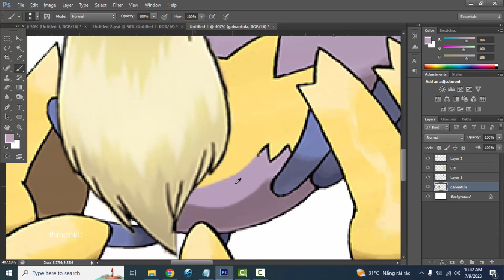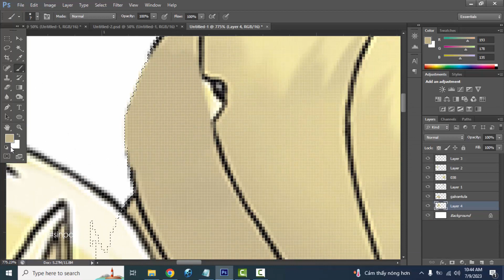Pokemon Fusion | Galvantula + Ninetales | pokemon infinite fusion